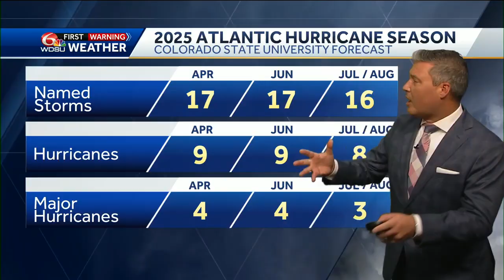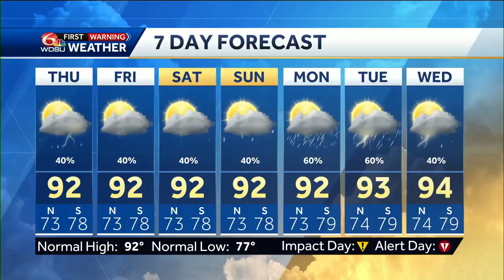Tracking daily storms and several Atlantic systems in your New Orleans weather forecast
Meteorologist Devon Lucie starts with the tropics forecast showing you where several system are right now, where they're headed, and what impact they'll have on Louisiana, starting first with Dexter, the system off the Southeast U.S. coast, and ending with Invest 96-L in the Eastern Atlantic. Devon then switches to the high resolution local forecast showing you what the rain chances will be over the next two days and how hot and humid it gets, then finishes with your seven day forecast.